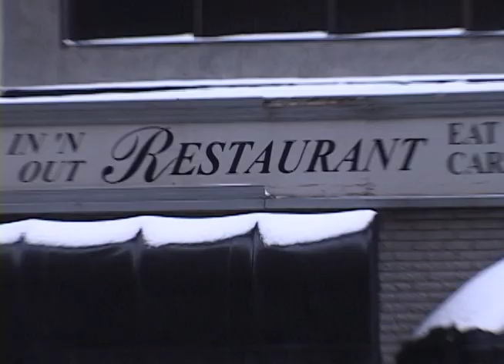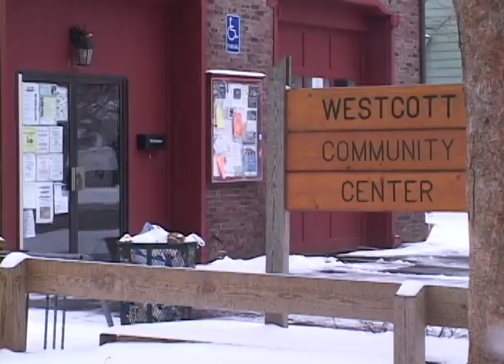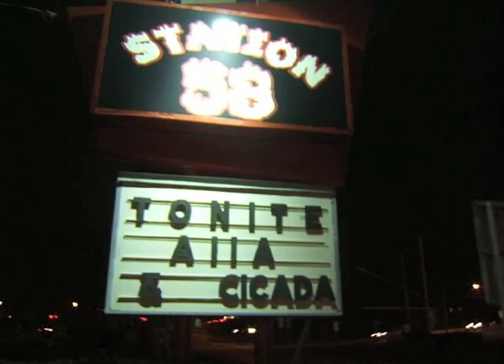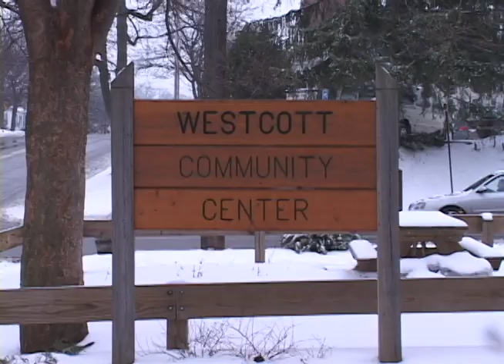cicada short documentary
Short video on a band from Syracuse, NY called Cicada.